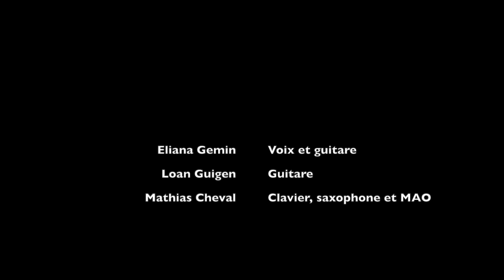Parle moi - A2H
Interprètes :
Eliana Gemin, voix
Loan Guigen, guitare électrique
Mathis Cheval, saxophone, clavier,MAO